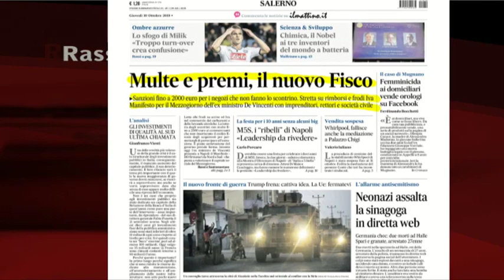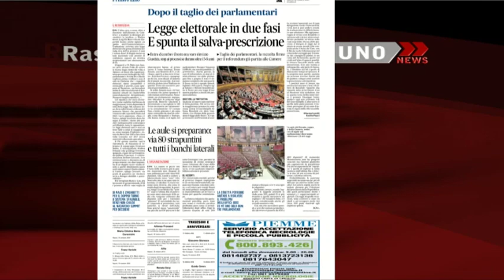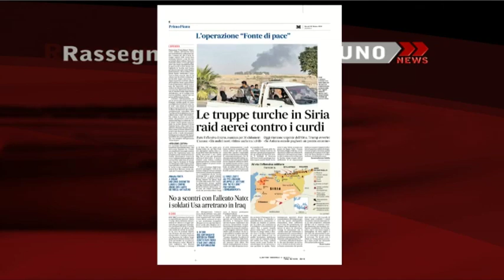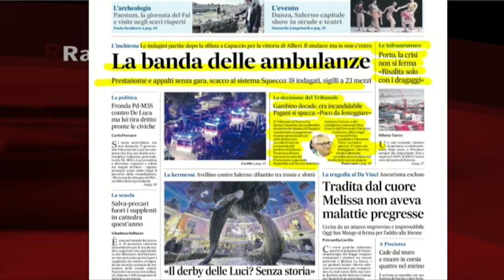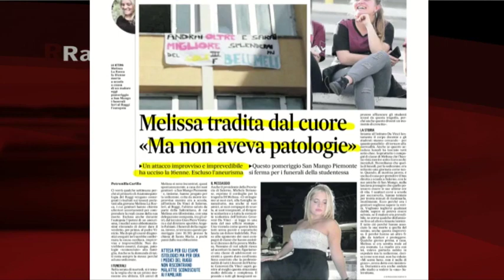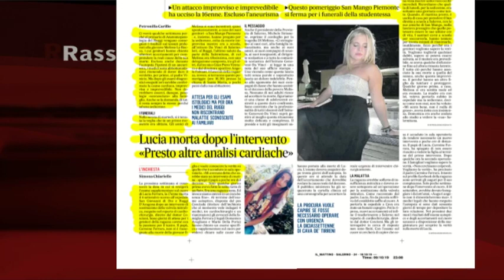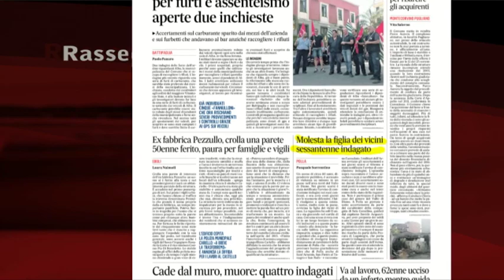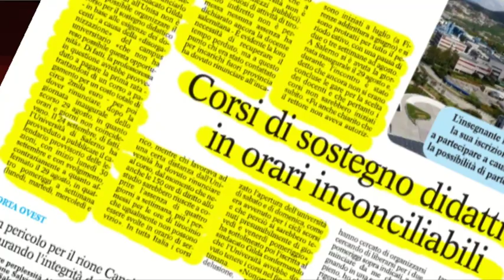RASSEGNA STAMPA 10/10/2019